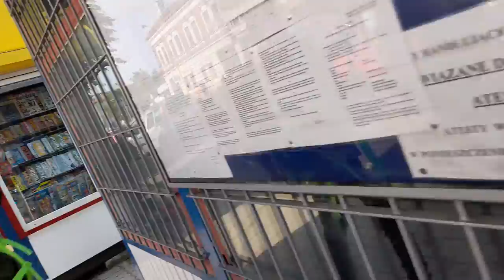Rzeszow City of Poland Open Market